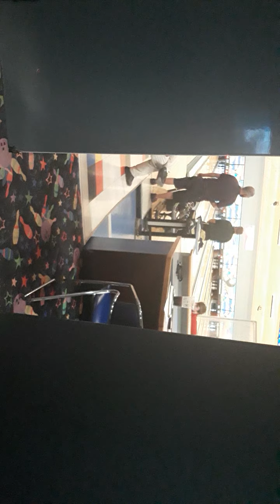part 1 like for part 2